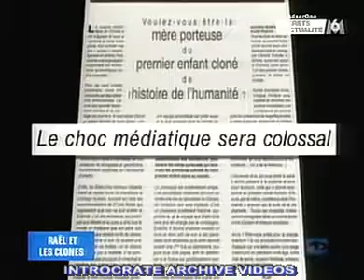Rael and the Clones 3 of 6 [English Subs]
2006 French TV show M6 "Secrets d'actualité" featuring Rael and his Movement.